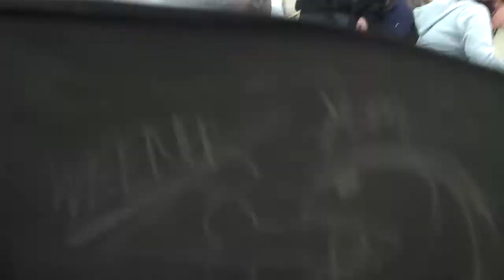Faces in Math (A Day In The Life of Ptownn)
Just doing the angry nick. A Day In The Life of Ptownn...